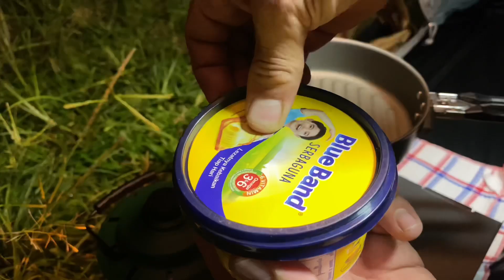NOT SOLO CAMPING • CAMPING WITH STRANGER CAT & HER NEW BORN BABY • RELAXING,SLEEPING IN A COZY TENT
Assalamualaikum …

Hope you all doing a safe camping, in this trip i accompanied with a stranger cat and with her new baby born, the baby was like 1 week years i think ehehehehe

Cooking steaks, sounds of nature, relaxing and sleeping in cozy tent, cooking oatmeal for the breakfast

Always be safe and have safe camping

- Explore more, worry less and be more great full

Location: Puncak (Puncak, Bogor)

Silent Vlog/ Unintentional ASMR

Editing Software: VN & CupCut

Please visit our other other page to great strong physic 💪